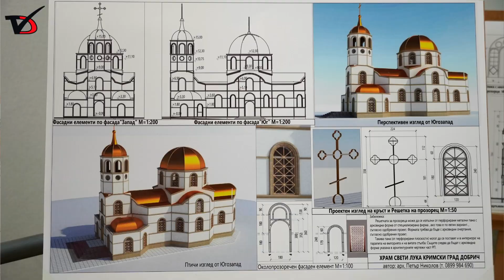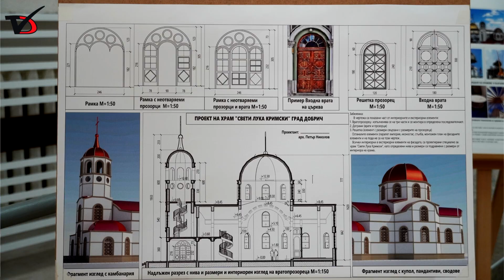Арх Николов ви кани на своята самостоятелна архитектурна изложба